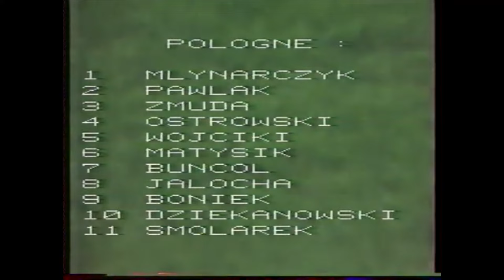POLAND 🇵🇱 World Cup 1986 Qualification All Matches Highlights | Road to Mexico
00:00 Generic
00:12 Poland - Greece
06:20 Poland - Albania
13:38 Standings
13:52 Belgium - Poland
19:44 Greece - Poland
23:11 Standings
23:25 Albania - Poland
24:07 Poland - Belgium
27:17 Final Standing
Goal scorers in qualifying matches
Dziekanowski (3),
Smolarek (3),
Pałasz,
Boniek (2),
Ostrowski

Poland Manager : Antoni Piechniczek
POLAND Competitive Records (Until World Cup 1986 qualifiers)

WORLD CUPS
1938 France : 11th
1974 W.Germany : 3rd 🥉
1978 Argentina : 5th
1982 Spain : 3rd 🥉